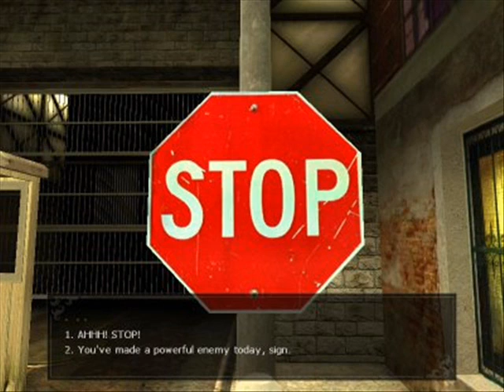Carfax Abbey - Soul To Bleed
a cool song for the coolest clan in vtmb: Clan Malkavian